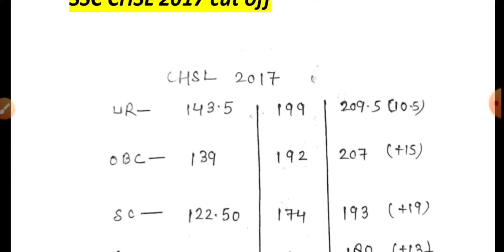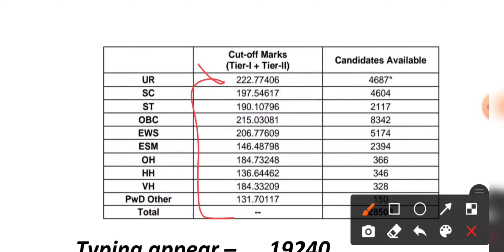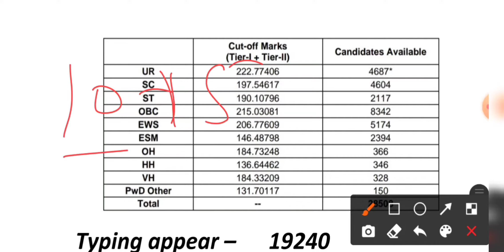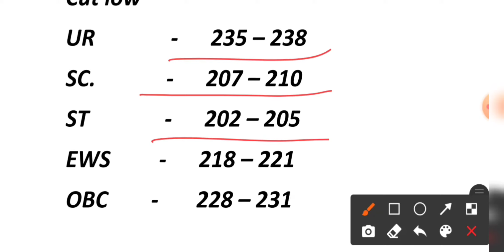SSC CHSL 2019 final expected cutoff || CHSL final cut-off 2019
CHSL 2019 expected final cutoff || CHSL final cut-off 2019

Best fact fair

ssc chsl english preparation kaise kare

ssc chsl

chsl english

chsl gs

chsl reasoning

ssc chsl education qualification

how to crack ssc chsl exam 2021

strategy to crack ssc chsl

ssc chsl Idc/deo

ssc chsl exam syllabus ssc chsl exam pattern

ssc chsl age limit

ssc chsl latest vacancy 2021

ssc chsl vacancy 2021 how to apply for ssc chsl online form

ssc chsl kya hai full information in hindi

ssc chsl posts and salary

ssc chsl full details

ssc chsl salary and posts

ssc chsl posts details combined higher secondary level

SSC

age limit for ssc chsl percent required for ssc chsl

govt job after 12th after 12th central govt job

ssc examination after 12th

ssc lower division clerk

ssc data entry operator

SSC CHSL 2019 EXPECTED FINAL CUTOFF (IMPACT OF LOW ATTENDANCE IN SKILL TEST)
SSC CHSL 2018 FINAL RESULT OUT

SSC CHSL 2018 POST WISE CUT OFF

SSC CHSL 2018 CATEGORY WISE CUT OFF

SSC CHSL 2019 RESULT OUT

SSC CHSL 2019 FINAL RESULT OUT

SSC CHSL 2019 TIER 2 CUT OFF

ABOUT - SSC CHSL 2019 FINAL EXPECTED CUT OFF || CHSL 2019 SAFE SCORE FOR ALL CATEGORIES ||